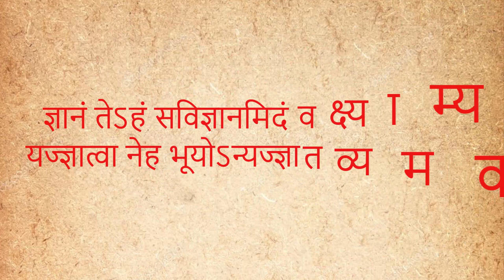ऐसा ज्ञान जिसे जानकर फिर कुछ भी जानने योग्य शेष नहीं रहता | गीता ज्ञान मिशन | Geeta Gyan Mission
गीता का ज्ञान
मद्भागवत गीता
असली गीता ज्ञान
श्री कृष्ण और गीता
महाभारत और गीता का ज्ञान